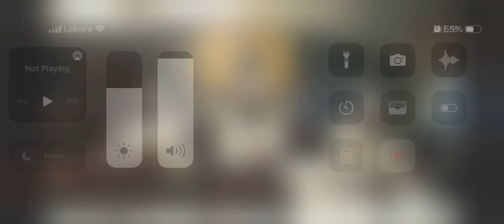ਸਾਂਤਿ ਪਾਈ ਗੁਰਿ ਸਤਿਗੁਰਿ ਪੂਰੇ ॥ ਭਾਈ ਗੁਰਦੀਪ ਸਿੰਘ ਨਵਾਂ ਸ਼ਹਿਰ ਵਾਲੇ